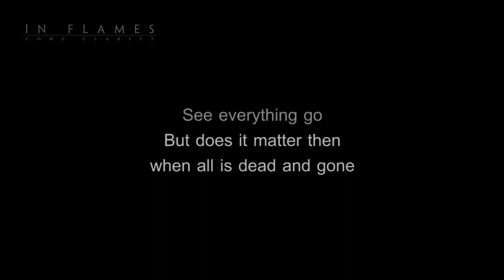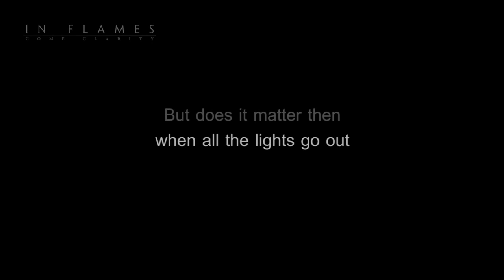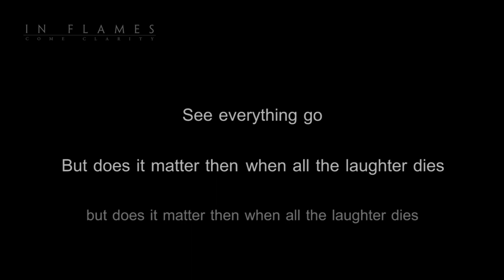In Flames - Versus Terminus [Lyrics in Video]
Band: In Flames
Album: Come Clarity
Track: Versus Terminus [10/13]
Year: 2006